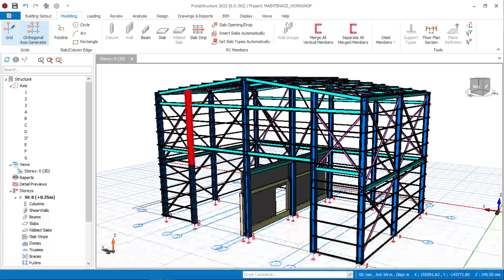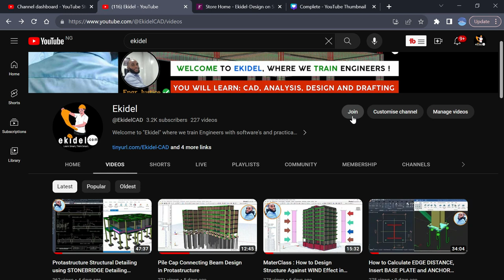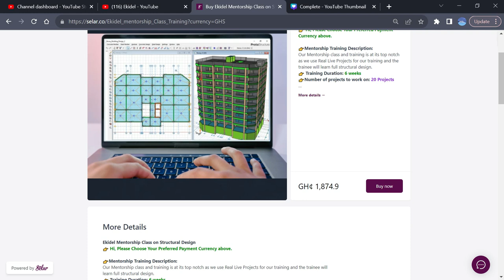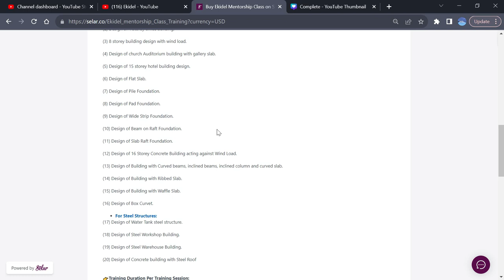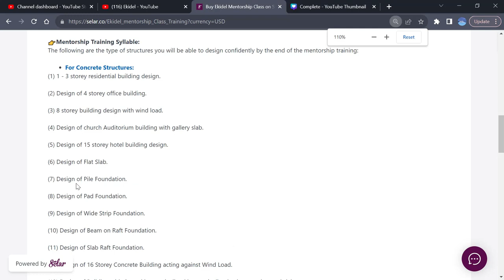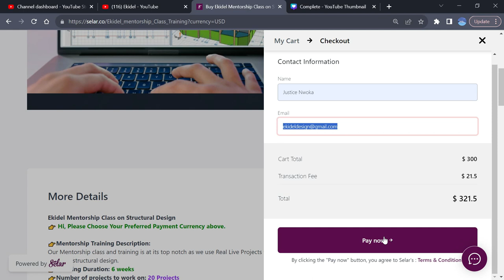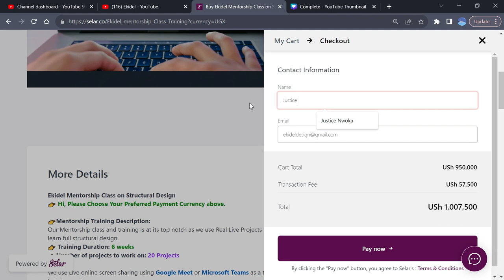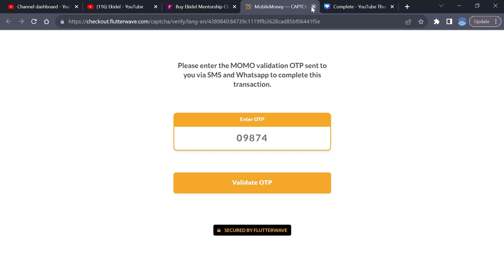Don't Miss This ! - 50% OFF on Ekidel Mentorship Class on Structural Design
Get 50% OFF on our Ekidel Mentorship Class on structural design this SEPTEMBER. it is a ONE on ONE Online Live Training Session structural design using Protastructure Software AND Manual Design guidance and principles.